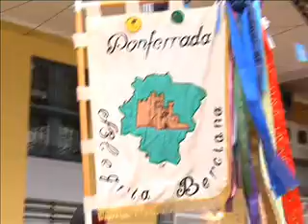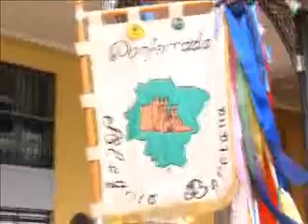Alegria Berciana y Expositores Las Aceñas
Actos y Actuaciones de Beltaine